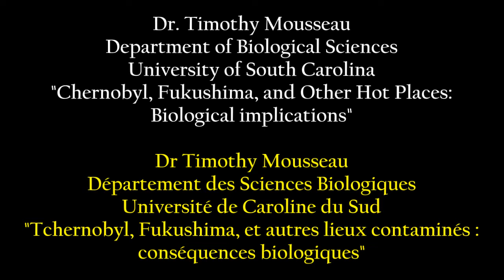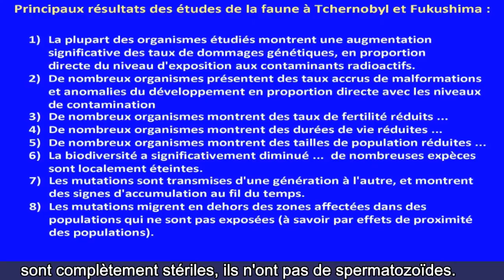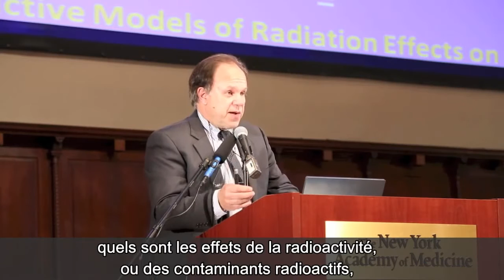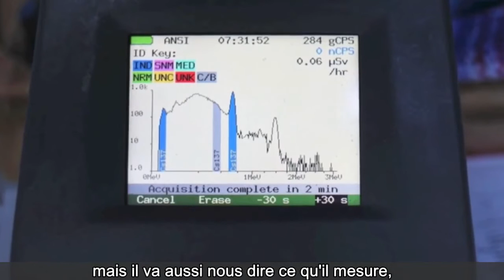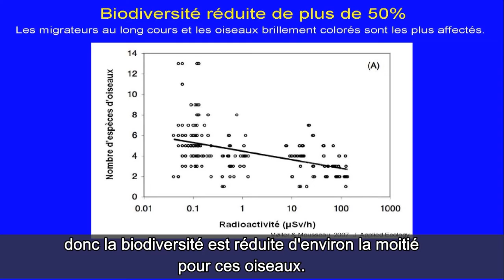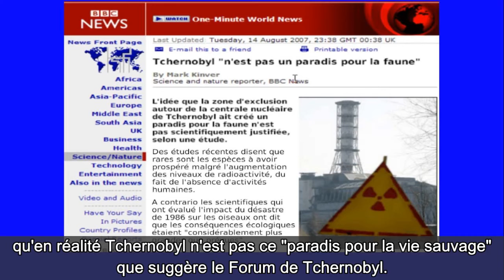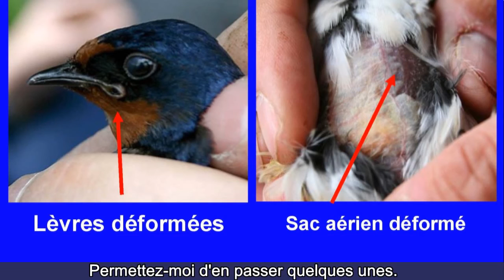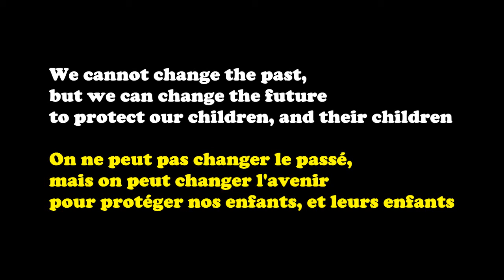Biological Consequences of Chernobyl & Fukushima by Dr. T. Mousseau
my 2nd time uploading this.  The first one is still stuck in "processing"
Using google translator, the description box reads:
Timothy Mousseau holds including a Masters in zoology and a Ph.D. in Biological Sciences obtained in 1988, after which he completed a two-year postdoctoral fellowship in population biology. Since 1991, he is Professor in the Department of Biological Sciences at the University of South Carolina. Author of numerous scientific publications and two books, since 1999 he has worked with his colleagues on the biological and evolutionary consequences of radioactive contamination in Chernobyl regions in Ukraine and now Fukushima in Japan. In this video of his speech at the Symposium in New York in March 2013, he shared with us the results of his research, fruits 1600 detailed field inventories at Chernobyl and Fukushima, on plants, insects, birds and mammals - Significant increase in genetic damage, birth defects and developmental abnormalities . - Fertility, life size and small populations. - Biodiversity in decline, local extinction of some species. - Transmission of mutations over generations, with the phenomenon of accumulation and migration of populations . unexposed Through this work remarkable and courageous pioneers, Dr. Mousseau and his colleagues show us that on the ground, it is far from the legend of the forbidden zone of Chernobyl has become a thriving Eden for wildlife, spread by the Chernobyl Forum, instances pro-nuclear sources and some unscrupulous. And as we remember Dr. Helen Caldicott, it takes a few years for humans shows the same genetic alterations and abnormalities of development, already clearly visible in some cases in Russia Sweden ... For children in Fukushima Prefecture, the following figures have just been published by the authorities, 2 1/2 years after the disaster: - 18 cases of thyroid cancer found after surgery - 25 cases of tumors suspected malignant, awaiting response - more than 58% of children surveyed have nodules . thyroid to 5mm to 20mm or cysts Video made ​​at the symposium "The Medical and Ecological Consequences of the Fukushima Nuclear Accident "(medical & environmental consequences of the nuclear accident at Fukushima) organized by the Helen Caldicott Foundation on 11 & 12 March 2013 in New York. ... Article, transcription, translations and docs annexes original Video and original PDF: ? ... Video better quality Cinema Forum Fukushima: http:/ / cinemaforumfukushima.org / ) According to the French translation of R & F Gillard, editing & proofreading subtitles by me.
Category
Education
License